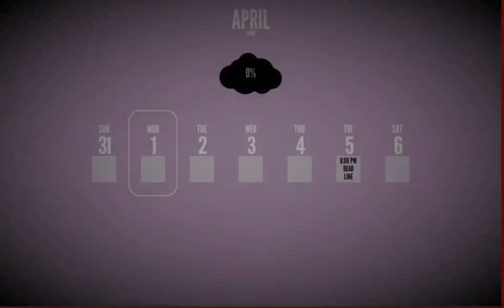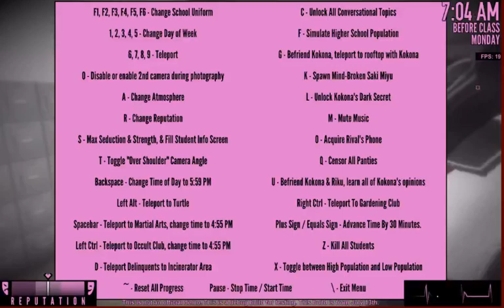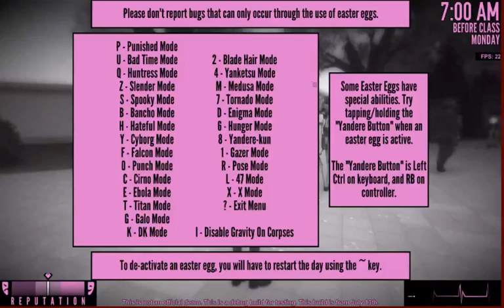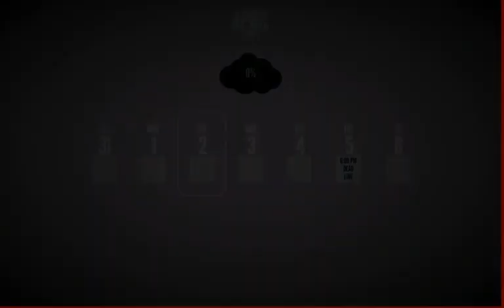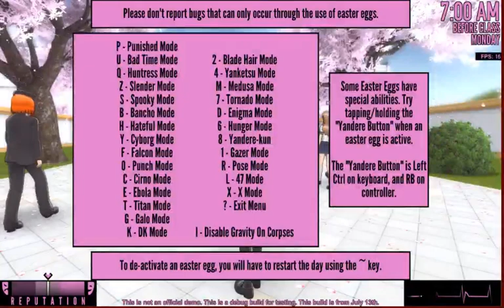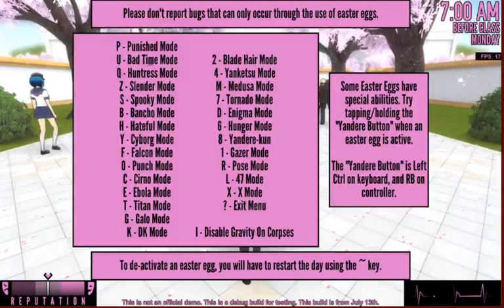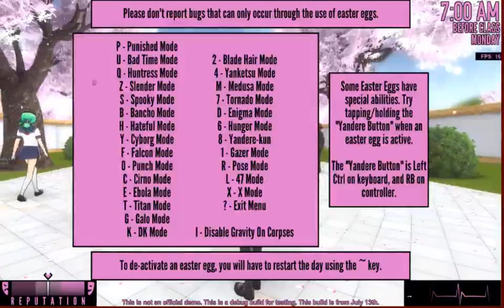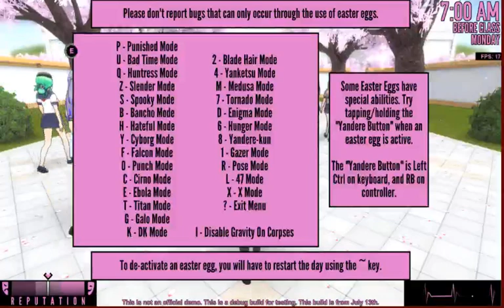Yandere simulator p10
Don't forget to turn on the bell and I hope you enjoy this video

drawing me or pikachu fan art